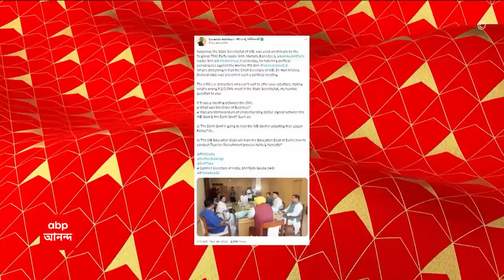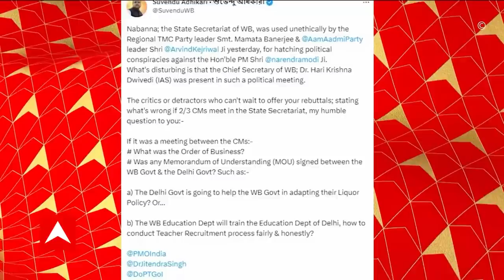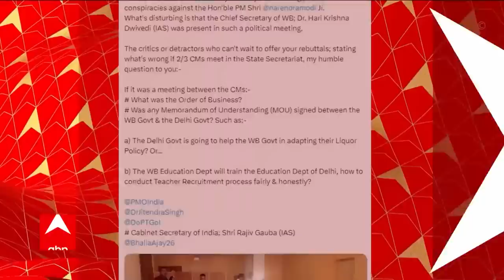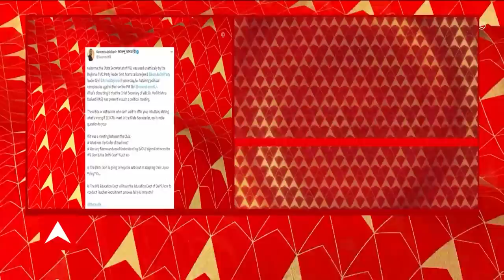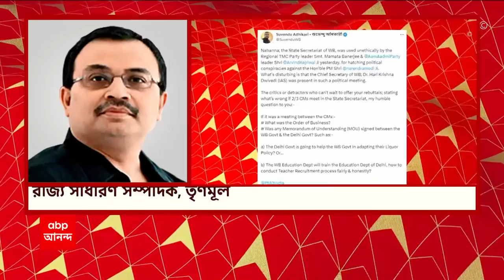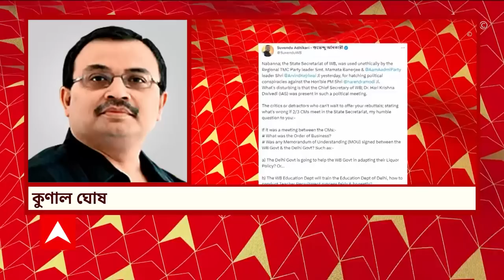CBI: গরুপাচার মামলায় এবার কাস্টমস অফিসারদের জিজ্ঞাসাবাদ সিবিআই-এর, একাধিককে তলব | ABP Ananda LIVE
CBI: গরুপাচার মামলায় BSF-এর পর এবার কাস্টমস অফিসারদের জিজ্ঞাসাবাদ করছে সিবিআই। সূত্রে খবর, গত তিনদিনে শুল্ক দফতরের ২ জন আধিকারিককে জিজ্ঞাসাবাদ করা হয়েছে। আগামী সপ্তাহে আরও ২ কাস্টমস অফিসারকে তলব করেছে সিবিআই।